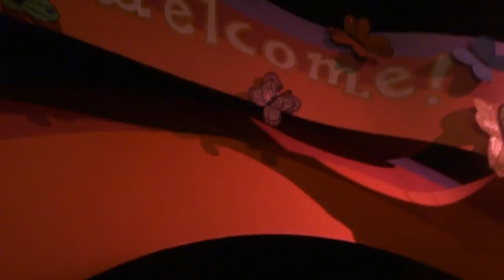OUR LAST MAGICAL DAY IN DISNEYLAND! (Day 2 Part 1)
I'M SORRY that the very first clip is so loud and scratchy?!?! I have no idea how that happened... ANYWAY
Here's some more of that incredible Disneyland magic... we tried to soak up every magical second of our last day!